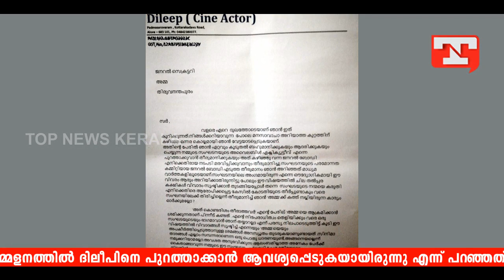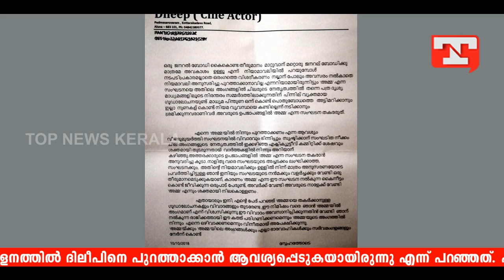അമ്മയുടെ വാദം തള്ളി ദിലീപ് | Mohanlal - Dileep